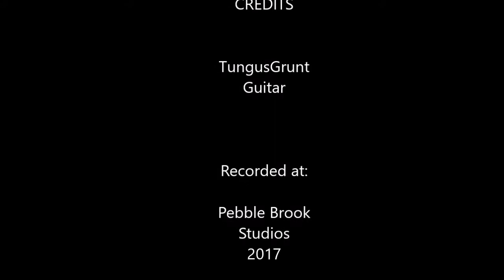Loving You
Guitar Jam